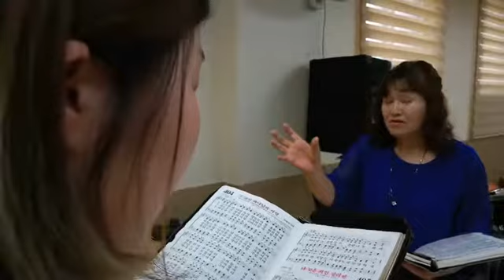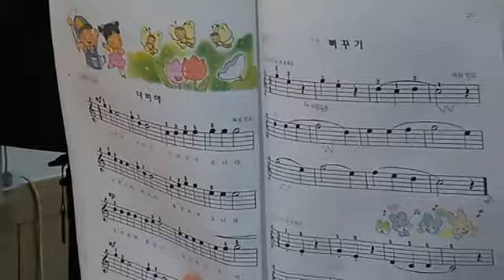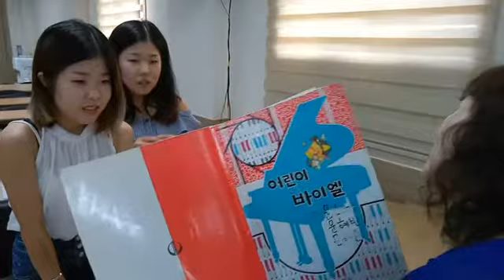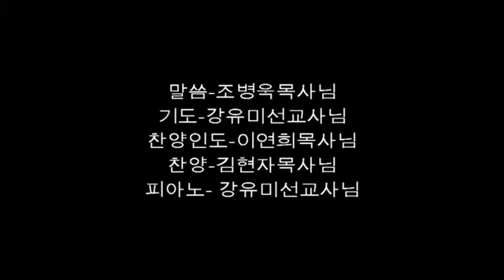1 말씀- 강유미선교사님 0812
설명
國際基督敎交流聯合會.
국제기독교교류연합회.
말씀-강유미선교사님
2018년 8월 12일